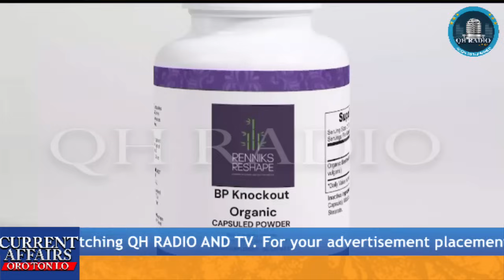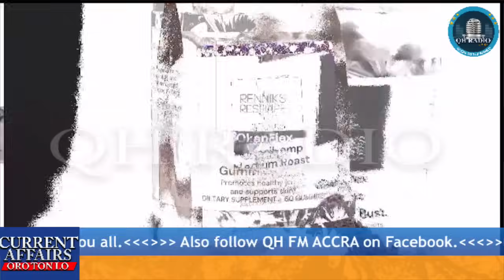SANWO OLU IN A SERIOUS PROBLEM ON MOHBAD CASE AS UNKNOWN WOMAN ATTACKED HIM.QUADRI HAMZAT REPORTING